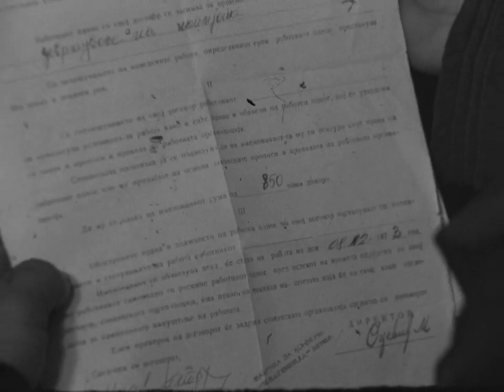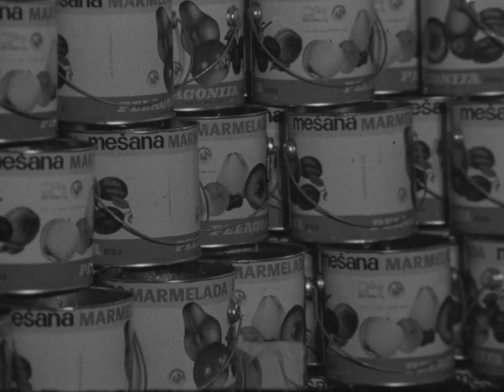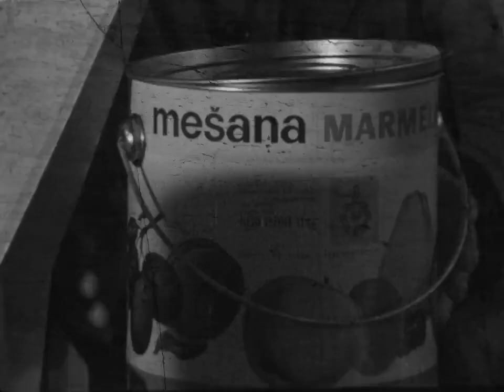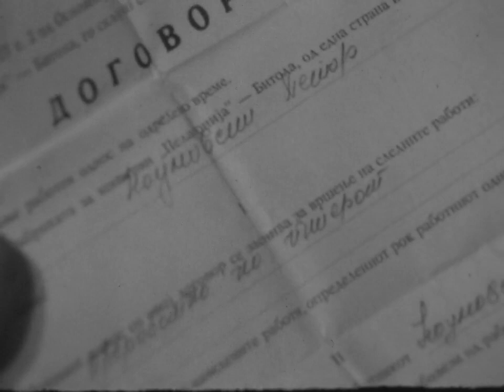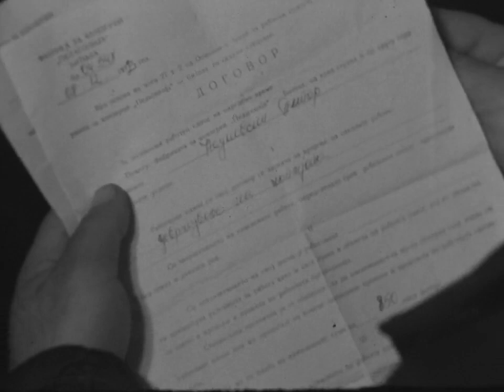Актуелно - Сезонски работници